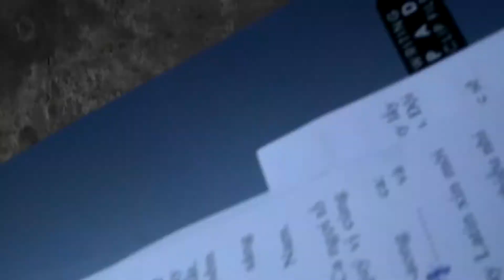Ca ngợi Tổ Quốc.